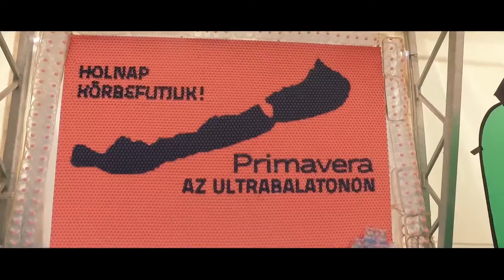852 Bubba Gump Shrimps Co.